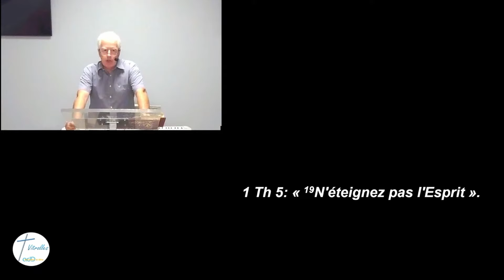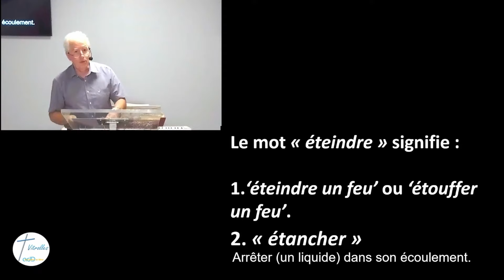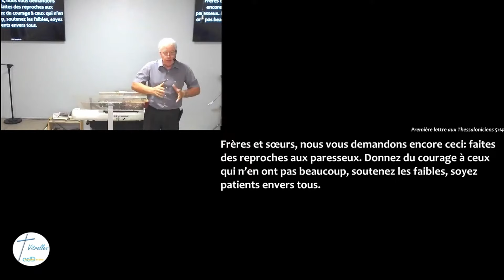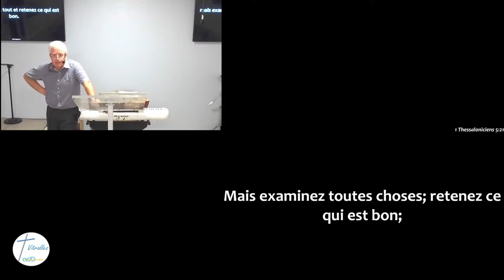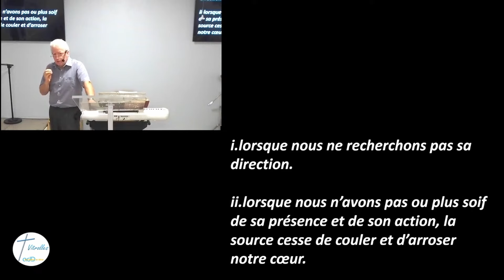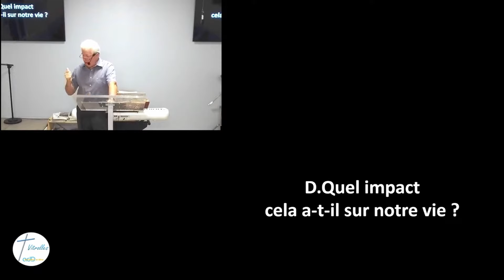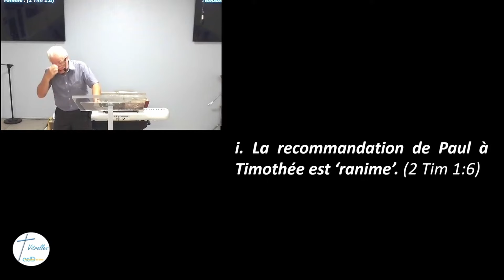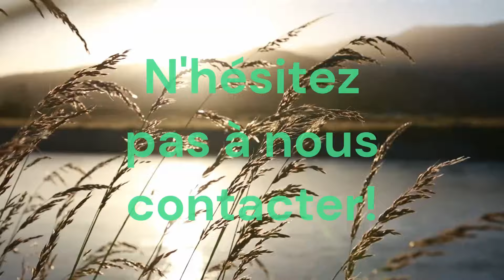N'éteignez pas l'Esprit ! 2° partie 25 08 2024 pasteur Laurent Méthais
N'éteignez pas l'Esprit ! 2e partie 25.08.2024 pasteur Laurent Méthais
Retour sur le court verset de la Bible: "N'éteignez-pas l'Esprit"
Nous avons répondu à 2 questions:
 1e/ l’indispensabilité du Saint-Esprit.
2e/Que signifie « éteindre l’Esprit » ?
Nous abordons les 3 suivantes :
 3e/ Comment est-il possible d’éteindre le Saint-Esprit ?
 4e/Quel impact cela a-t-il sur notre vie ?
 5e/Comment pouvons-nous retrouver et garder l’Esprit vivant en nous ?
En tant que croyant, nous comprenons à la lumière de la Bible que le Saint-Esprit joue un rôle central dans notre voyage spirituel ici-bas.

Lecture(s) : 👉 1 Thessaloniciens 5 v 19 ; 5 v 12-22 ; Galates 5:16-21 ; 2 Timothée  1 v 6-7 ; Apocalypse 2 v 4-5 ; Lévitique 6 v 12 ; Josué 1 v 8 ; 1 Corinthiens 14 v 4 ; 2 Corinthiens 13 v 13…

L' église Assemblée de Dieu de Vitrolles (13) est heureuse de vous partager ses publications. Notre communauté se retrouve trois fois par semaine autour de la Bible et de son merveilleux message. Vous trouverez donc trois nouvelles  vidéos mises en ligne chaque semaine sur notre chaîne YouTube.
 Vous souhaitez assister à nos réunions? Nous serons heureux de vous rencontrer :
 les dimanches pour le culte de louange et le partage de la Parole de Dieu de 9h30 à 11h15,
et de 15h30 à 16h30 , attention, la réunion de l’après midi est supprimée l’été.

 Vous désirez recevoir les notes de la prédication? Nous partager un sujet de prière, ou nous rencontrer ?